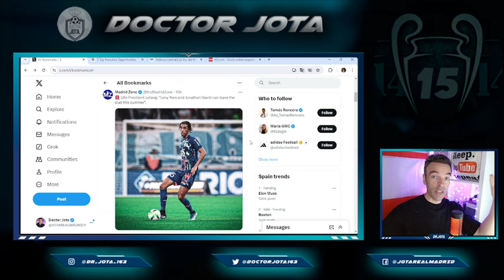El mismo presidente del Lille sobre Leny Yoro YA NO LO OCULTA